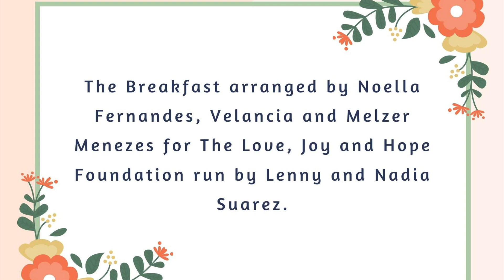Face to Faith | Mt 8:1-4